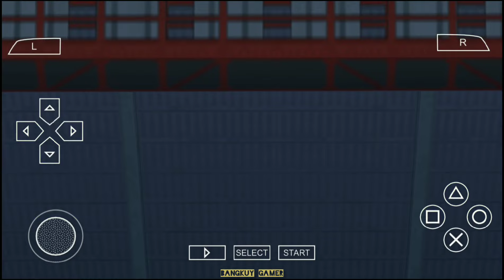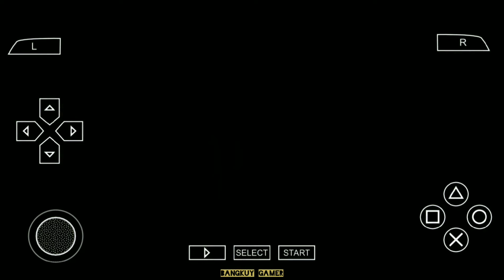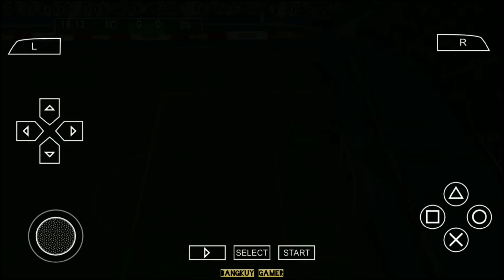🆕 eFootball PES 2025 PPSSPP New Update Transfers & Kits 2024-2025 Best Graphics Camera PS5 Real Face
eFootball PES 2024 PPSSPP Update Transfers 2024/25 And New Teams New Kits 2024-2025 UCL Camera PS5 BEST GRAPHICS HD

🔸 NEW UPDATE :
🔸NEW UPDATE KITS & TEAM UCL 2024
🔸NEW UPDATE SCOREBOARD ALL LEAGUE
🔸NEW UPDATE CUT SCENE ALL LEAGUE
🔸NEE UPDATE KITS UCL 2024
🔸NEW KITS, MINIKITS PS5 NATIONAL CLUB
🔸NEW BOOTS & GLOVES
🔸NEW ALL STADIUM HD NEW UPDATE
🔸UPDATE TRANSFER BETA
🔸NEW THEME 2024 EDITION
🔸NEW LOGO UPDATE REAL EFOOTBALL
🔸UPDATE SQUAD & FONT NUMBER
🔸SMALL FONT NAME HD UPDATE
🔸REAL SCOREBOARD EFOOTBALL 24
🔸NEW GRASS & ADBOARD EFOOTBALL
🔸NEW LORONG STADION HD
🔸UPDATE PETER DRURY COMMENTATOR
🔸NEW SHADOW STADIUM HD
🔸UPDATE FACE, HAIR & 2K HAIR
🔸NEW CROWD & FIXS SCOREBOARD HD
🔸UPDATE ALL STADIUM HD
🔸NEW SQUAD NATIONAL & CLUB
🔸ADD FACE WONDERKID PLAYER
🔸NEW PETER DRURY COMMENTATOR
🔸NEW PROMOTION TEAM
🔸FIX FORMASI, UMUR, & ABILITY
🔸FIX FONT NUMBER CLUB & NATIONAL
🔸NEW BACKGROUND SIMPLE EFOOTBALL
🔸NEW OPENING VIDEO UPDATE & UCL
🔸CAMERA LONG, PS5, PS4 & NORMAL
🔸ADD INDONESIAN NATIONAL TEAM
🔸AND OTHERS!

Timestamp :
00:00 Gameplay
05:52 Review Game
07:01 Premier League
09:34 Ligue1 Uber Eats
11:10 Lega Serie A
13:12 Bundesliga
14:31 LaLiga
16:19 Al-Nassr | Al-Ittihad | Others Teams & Kits 2024

Check The Comment Box To GET the LINK

For Support The Creator :
Credits :
KONAMI
eFootball
Chelito 19
TM ARTS
Tutoriales Bendezu
SPORT GAMING HUB

It may seem like a small thing to you but lappreciate each and everyone of you. All of the feedback and comments are what has helped our channel grow to what it is now. So once again, Thank you so much guys !